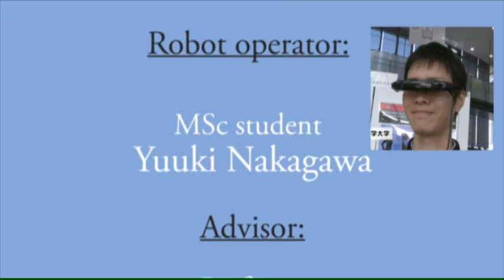NAVIgoid. Telexistence Robot. Toyohashi Now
The NAVIgoid consists of master wearable robot (ProInterface with head mounted display) and intelligent mobile robot (mobile platform, stereo cameras, and laser range finders). The novelty of our idea is to engage the user into teleoperation and provide a high level of immersion through proprioceptive telepresence and tactile feedback. The developed interface allows the operator to use their body posture and gestures for controlling the mobile robot and at the same time to feel the remote object through tactile stimuli.
Human operator is capable of changing the robot traveling direction in a smooth and natural manner by twisting and bending the trunk. The torso along with the flex sensors acts as joystick. For example, to move the robot forward or backward, the user leans the torso slightly forward or backward, correspondingly. The tactors of ProInterface vibrate to produce the tactile stimuli indicating the direction, distance, shape, and mobility of the moving obstacle (object, human, etc.). The haptic vision allows operator to feel the entire space around the mobile robot and to devote visual faculties to the exploration of the remote dynamic environment.
The developed technology potentially can have a big impact on multi-modal communication with remote robot engaging the user to utilize as many senses as possible, namely, vision, hearing, sense of touch, proprioception.

Developers: Assistant Professor  Dzmitry Tsetserukou, PhD candidate Junichi Sugiyama, Professor Jun Miura, (EIIRIS,  Toyohashi University of Technology)